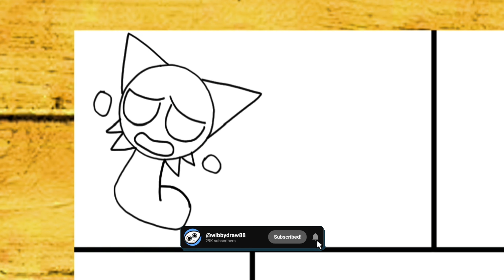Drawing Sad Story INCREDIBOX SPRUNKI: They Were Attacked By Sprunki Monster Phase #4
Hi, welcome to Wibidraw! In this video, I'm Drawing Sad Story INCREDIBOX SPRUNKI: They Were Attacked By Sprunki Monster Phase #4, showcasing the entire process in a dynamic and fast-paced style.

Watch as the artwork comes to life in just a few minutes. I hope you enjoy the flow of creativity and find inspiration in every stroke.

Don't forget to watch until the end and leave a comment to share your thoughts.

Thank you for being part of the Wibidraw community!

Channel: @Wibidraw
Video link: